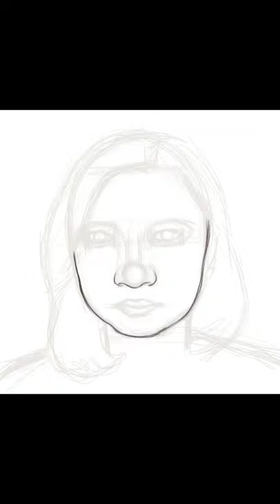I drew my high school friend